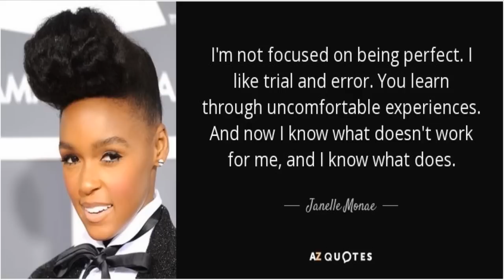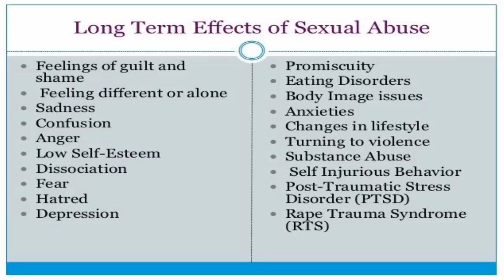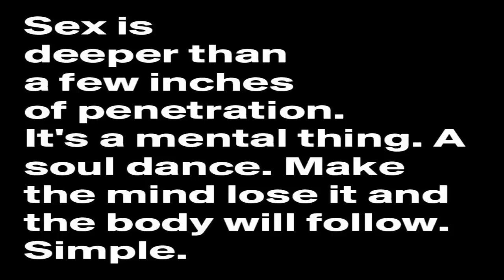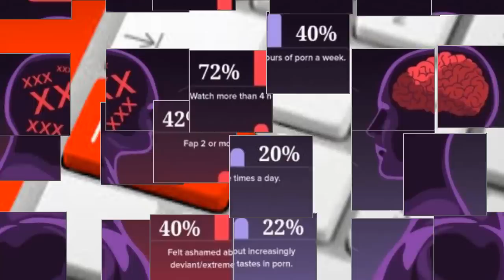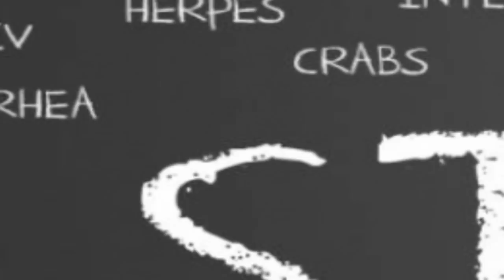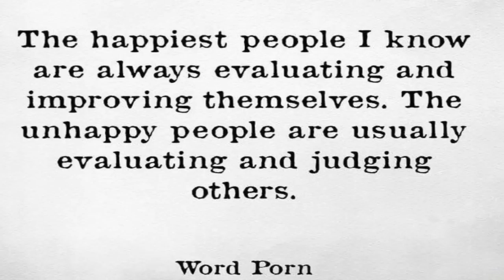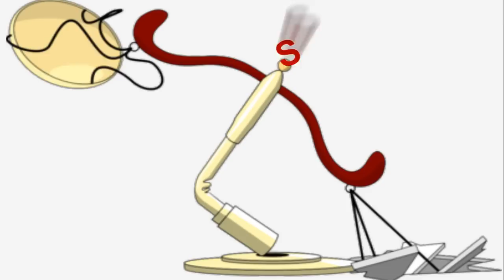I Had A Love Affair With....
This video was originally intended to be uploaded only on my alternate channel; but I decided to upload it on this channel and my alternate channel because the said subject matter has both 'social' and 'spiritual' lessons and implications. Watch from beginning to end and you will see what I mean.